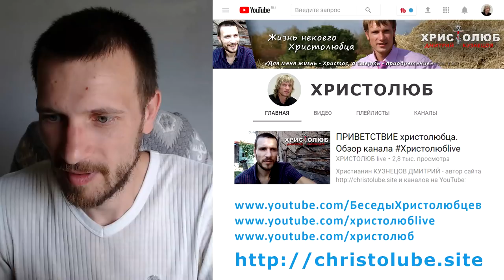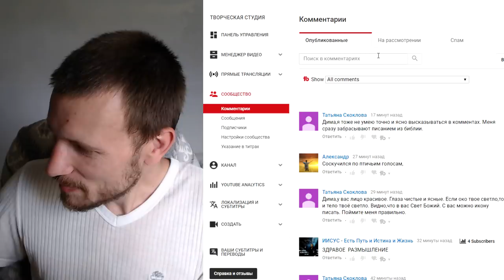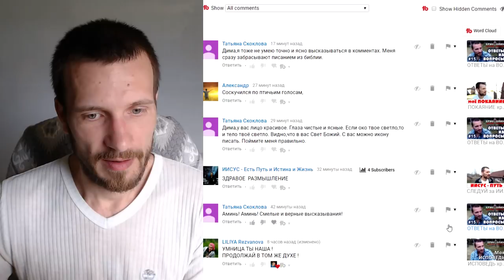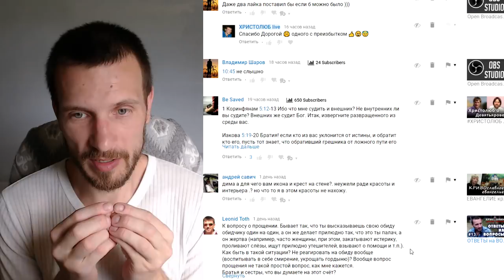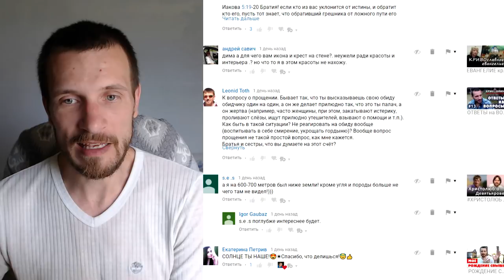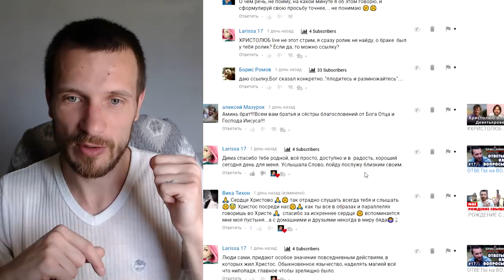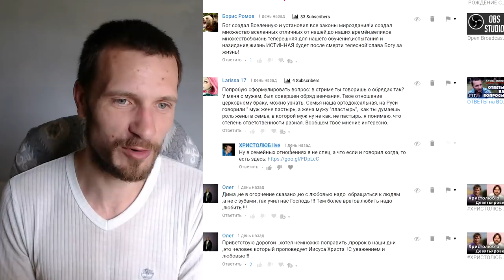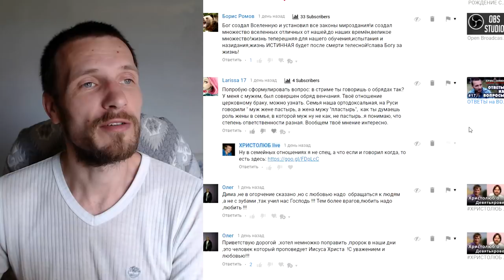ОТВЕТЫ на ВОПРОСЫ #19. Дурак, Святой или безумный Христа ради